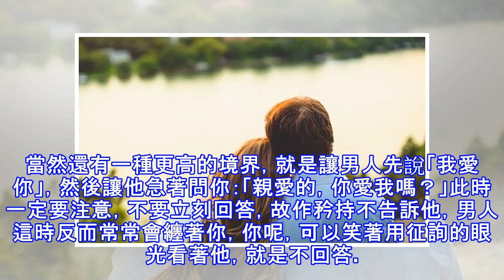聰明的戀人不要把「我愛你」掛在嘴邊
愛情中，我們常常變成了施舍者，對方要什麼，我們就大方地給什麼。其實如果平時少說「我愛你」，偶爾說一次他就會無比珍惜。你天天問他愛不愛你，他就變成了敷衍，你不問，他反而比你著急。 聰明的女人不把「我愛你」掛在嘴邊 一段愛情中的激情期最長可以維系多久？如果從科學研究的結果來看是三十六個月，也就是三年的時間。專家說，三十六個月之後，情感就變得複雜起來，有愛情的成分，也有可能轉換為親情或者友情。 每一段感情開啟時，我們都期望天長地久，可是在當今這個時代，愛情變得脆弱和不經風雨，如何才能讓愛情歷久彌新呢？作為愛情科代表，我見過大量的愛情案例，總結之後我認為有個方法不錯，那就是–我愛你，女孩別說太多遍。 ...